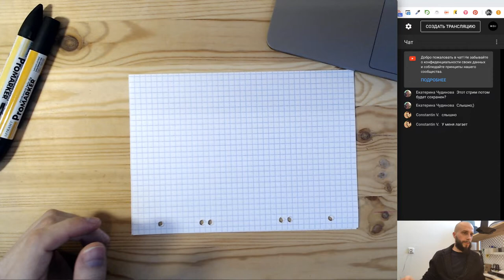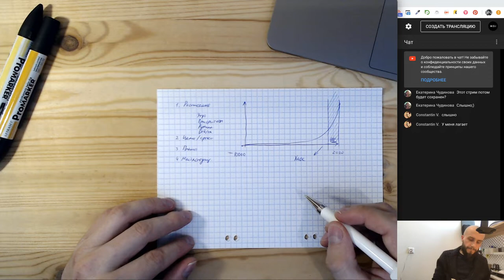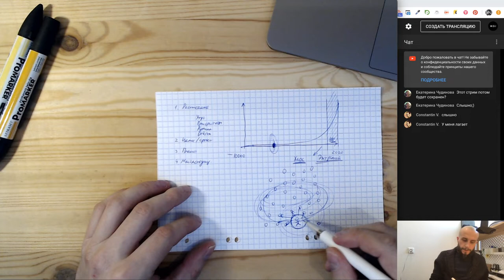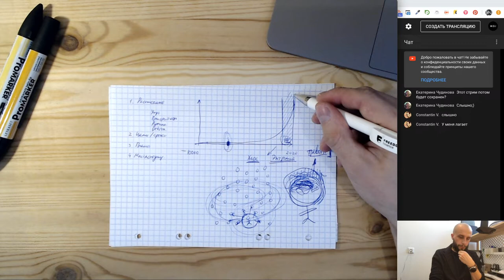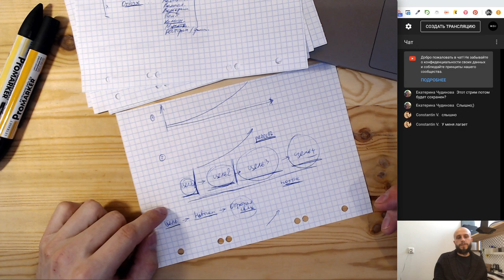Самоорганизация: Как спланировать свой день, чтобы достигать целей и получать удовольствие